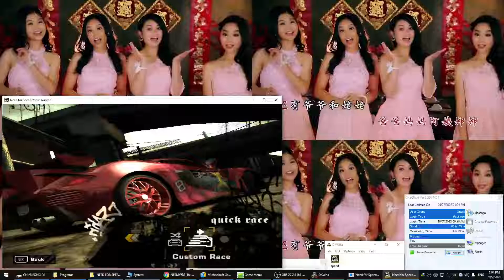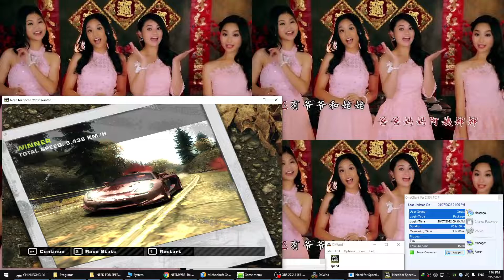Need For Speed Most Wanted (2005) - Warrent (TAS)